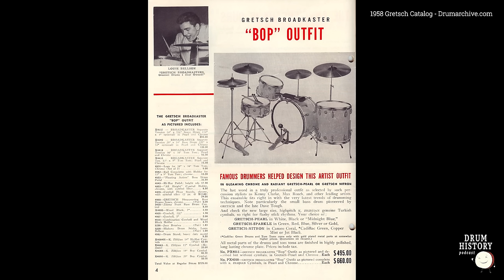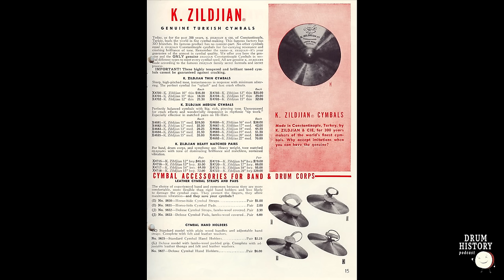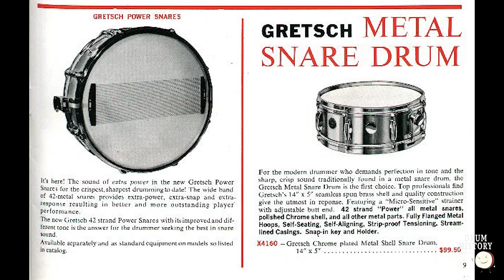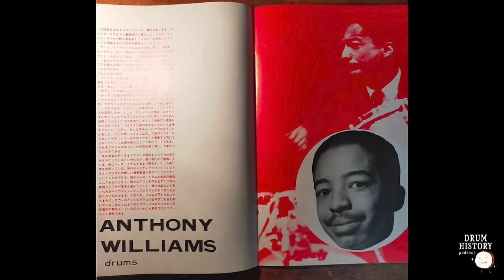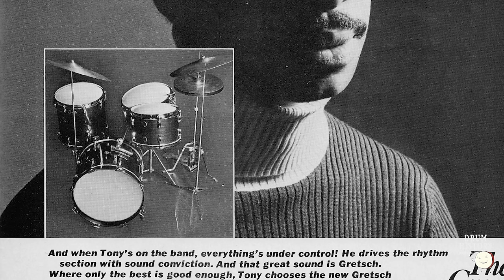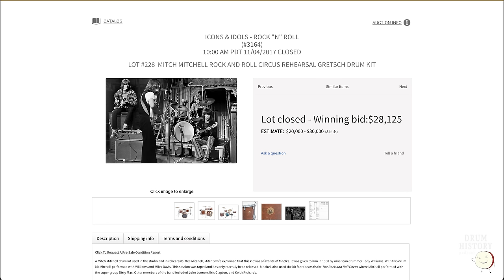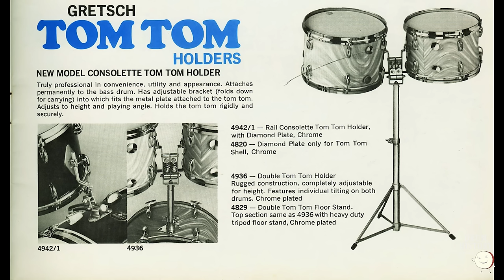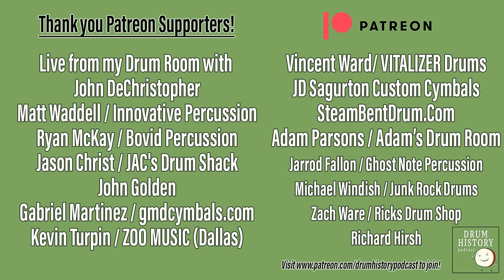A Look at Tony Williams Gear (Part 1) with Paul Wells - EP 223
Paul Wells is back on the show to take us on a journey through the gear of Tony Williams in extreme detail. Tony Williams is one of the most iconic drummers of the 20th century, with a meteoric rise from his days with Miles Davis to his Lifetime project, and he became jazz royalty through his tireless pursuit of pushing our instrument to its limits. Tony Williams will always be one of the greatest drummers of all time, and his gear is almost as legendary as his playing. However, it wasn't always the big yellow monster Gretsch kit... We cover every single detail in this 4-part series, from his childhood Slingerland Radio Kings, through his yearly change of Gretsch kits in the 60s, the advent of the big yellow kits, and his transition to DW. We also cover his cymbals, sticks, heads, and hardware in a later part of the series—the cymbals deserve an entire episode!

and find him on social media at @paulwellsdrums